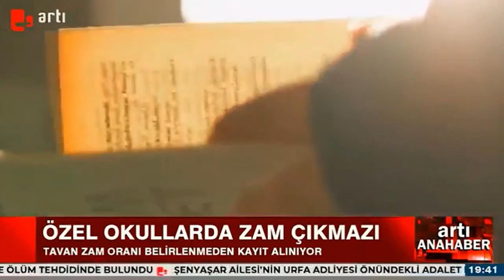Özel okullarda yüzde yüz zam kapıda…